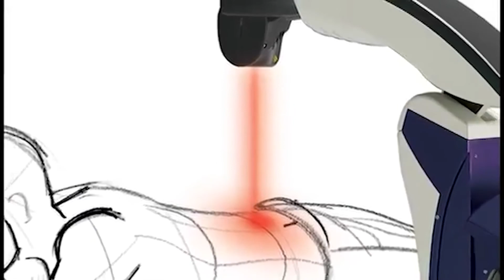¿Sufres de dolor?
¿Tienes algún dolor? No esperes más y pide tu cita en el Centro Médico Adaptógeno llamando al 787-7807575

La terapia láser es un tratamiento que no causa dolor y dura un promedio de 8 minutos cada sesión.